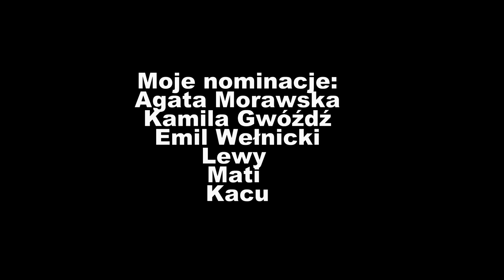Stanek feat Oktawia Szklarska -Jeszcze będzie normalnie hot16challenge2 prod.Abb40 Beats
Zapraszam do obejrzenia teledysku
Stanek - Stanek feat Oktawia Szklarska -Jeszcze będzie normalnie
" prod. Abb40 Beats Tytuł: Jeszcze będzie normalnie
Artysta: Stanek,Oktawia Szklarska
Tekst piosenki: Stanek
Producent: Abb40 Beats
Mastering: Stanek
Wideo: Filmy Szymon Stankiewicz
Można polubić można udostępnić :)